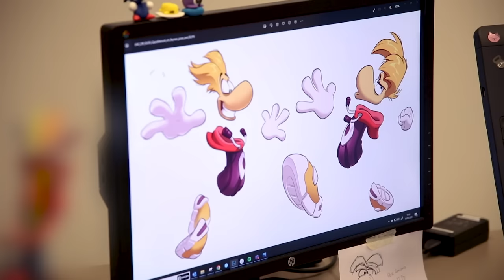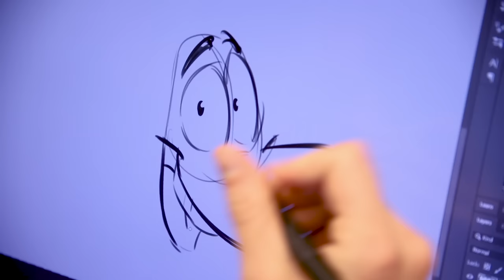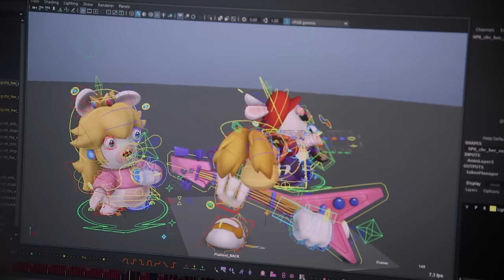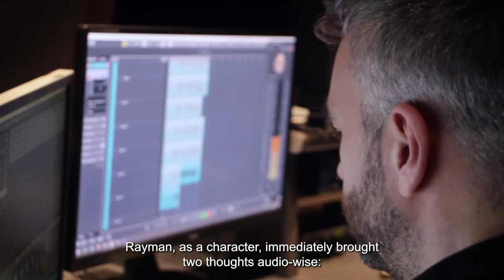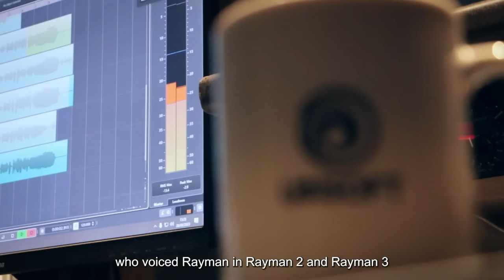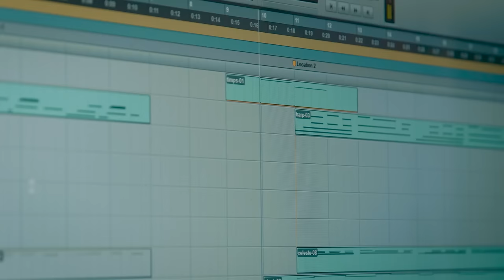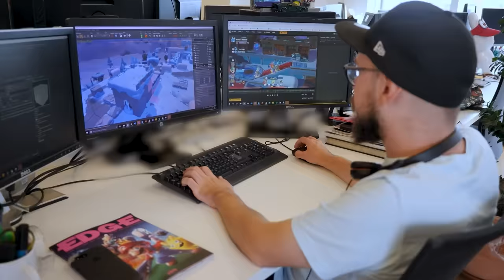Mario + Rabbids Sparks of Hope - Rayman in the Phantom Show Behind the Scenes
From the great comeback of Rayman, to the cast in an all-new cinematic environment, to the creative thinking behind the music for this DLC...our teams have a lot to share with you!

Let's deep dive into the development of MarioRabbids Rayman in the Phantom Show!

About Mario + Rabbids Sparks of Hope:
Only the most extravagant team of Heroes can rekindle the sparks of hope across the galaxy!

Team up with Mario, Rabbid Peach and their friends on a cosmic journey to defeat Cursa and save the galaxy! Explore planets throughout the universe that are filled with strange inhabitants, memorable quests and hilarious secrets! Outwit enemies in an innovative combat system mixing turn-based tactics and real time action. Combine forces with the Spark’s immense energy and anything becomes possible…for better OR worse!

Mario + Rabbids® Sparks of Hope is available on the Nintendo SwitchTM. The game is available for purchase on the Ubisoft store